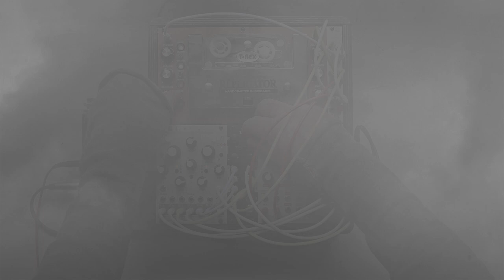„clouds“ | expert sleepers disting ex | minimal modular music | eurorack modular synthesizer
on november 6th 2020 my new album "diaries" will be released as a download and limited cassette.

„a piece of minimal music with the expert sleepers disting ex.“

mi marbles controls the 3 cv and gate inputs of the disting. distings outs goes in parallel in mi clouds and the t-rex replicator. in between I change the presets of the disting sample player algorithm.

recorded live with tascam dr 100.
for the best listening experience listen to the video with headphones or good speakers.